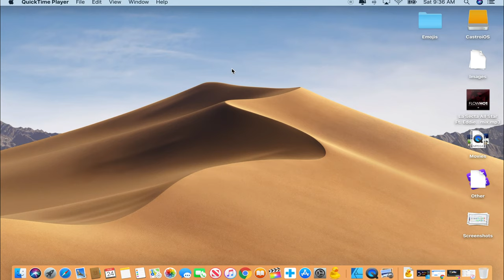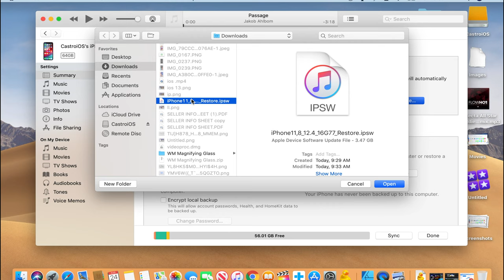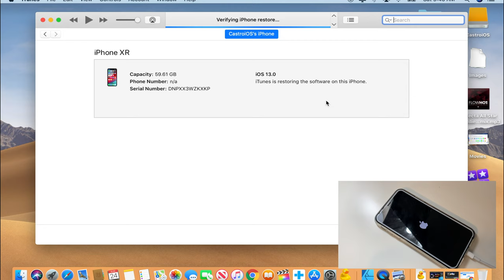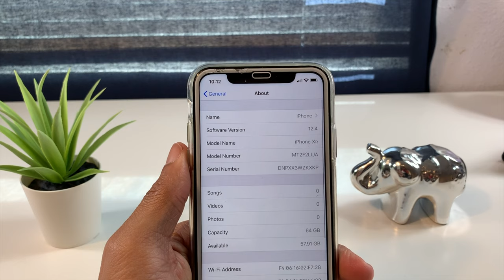Como Bajar De iOS 13 A iOS 12.4 Para Esperar El Jailbreak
Repo
Preference Organizer 2: cydia.angelxwind.net/
AnimationsBeFast: exqusic.github.io/
Dune: skitty.xyz/repo/